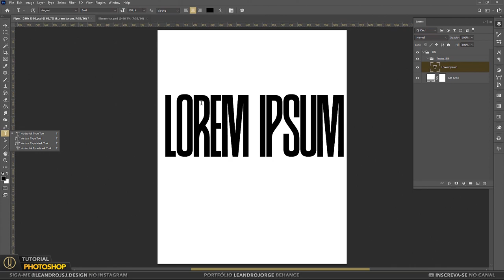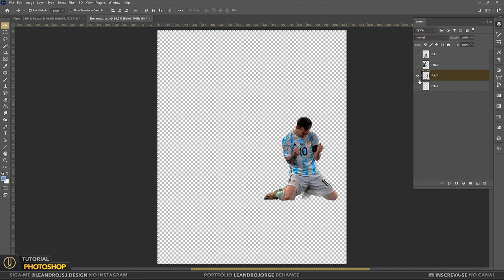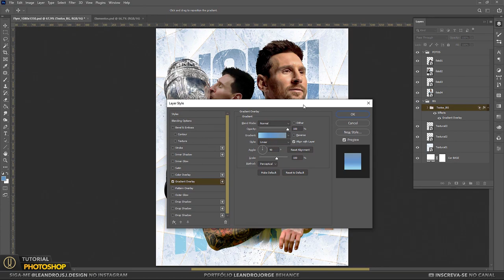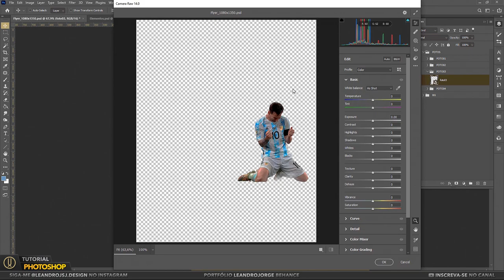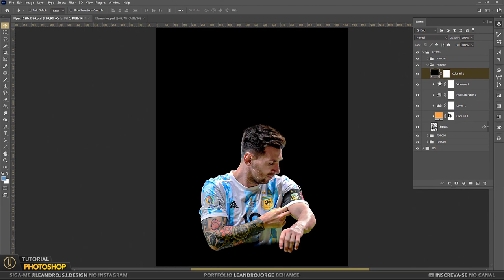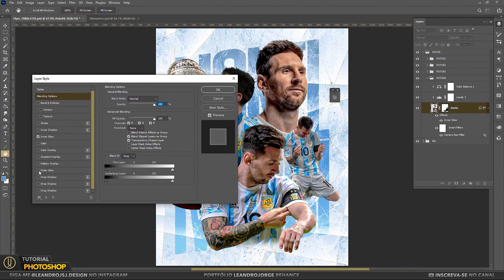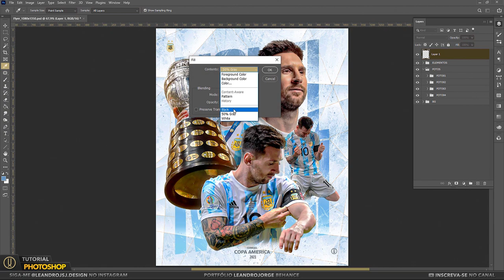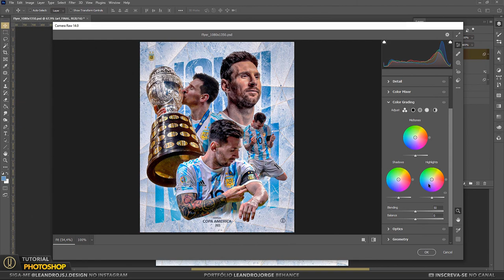Como criar FLYER ESPORTIVO no Photoshop - Lionel Messi 🔥(BAIXE O .PSD EDITAVEL)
Olá criativo, seja bem-vindo aqui no canal. Neste vídeo que está recheado de dicas para você usar nas suas criações, vou mostrar um pouco do meu processo criativo de um flyer esportivo no Adobe Photoshop.

Utilizando Adobe Camera Raw no tratamento das imagens, blend modes, máscaras de camadas e outros recursos e efeitos no Adobe Photoshop, eu busquei criar uma arte para destacar a participação do jogador Lionel Messi na CONMEBOL - Copa América 2021.

Espero que você curta este vídeo de como fazer flyer de futebol no Photoshop.

🎯 Para Você:
🔥  BAIXE O .PSD EDITAVEL:

🚀 Playlist Flyer Esportivo no Photoshop

🧰 Siga-me:
✅️ Meu portfolio no Behance: